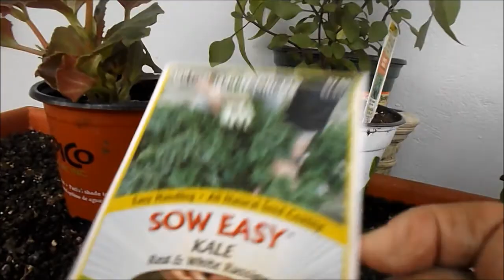Sembrando pimiento, lechuga, corizado y mas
Ya que fui para Montehiedras el hueve me compre par de matas pero tambien compre semillas cual sembre el las semillas que compre cual eran Co-rizado Russiano lechugas y berenjenas negras. El 18 sembre pimientos, cilantro y pepinillos. Estos son de los que tengo en mi bolsa de semillas y el 18 sembre mas semilla de culantro. Ya que quiero 2 canasta de culantro.

Sembrar es saludable,Quita el stress y uno aprende de lo que Dios nos dio, la naturaleza y nos enseña a respetar la tierra. Para nosotros los impedidos, nos haces sentir super bien porque estamos produciendo,trabajando para nosotros mismo y nos sentimos util.